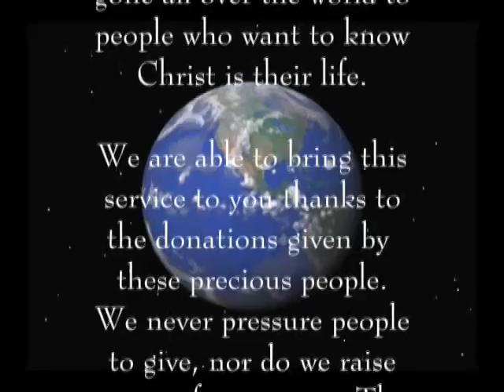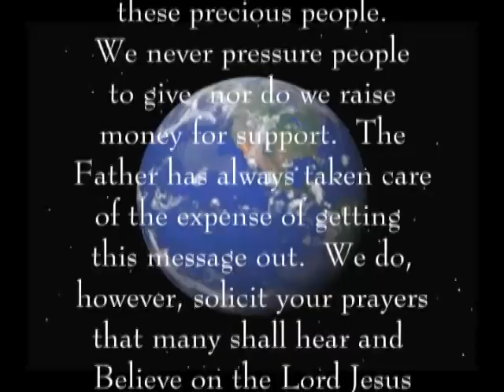CITH Nov 2006 Church in the Home